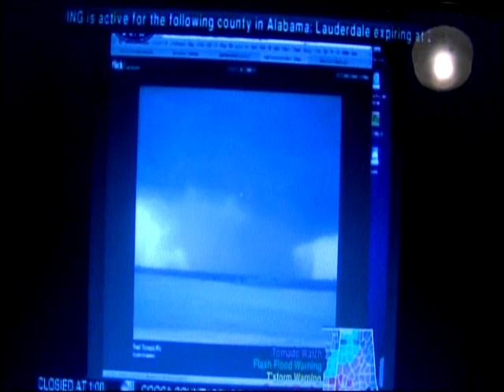ABC 33/40 Skywatchers, MSU Chasers, & Storm Spotters - 4/15/11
ABC 33/40 has trained and developed a great team of weather watchers who played a vital role in the dissemination of information during the historic outbreak of tornadoes in Central Alabama 4/15/11.  This is a sample of the information that Meteorologists James Spann and Jason Simpson used from the team.  People mentioned include:  Ashley Brand of ABC 33/40, Alan Gerard of NWS Jackson, MS, Greg Nordstrom, Renny Vandewege, Evan Thomas, and Dr. Mike Brown of Mississippi State,  David Bost, Dave First, and Skywatchers John Talbot, Ronald Hughes, David Moore, Terry Sasser, John Brown and Mike Wilhelm.